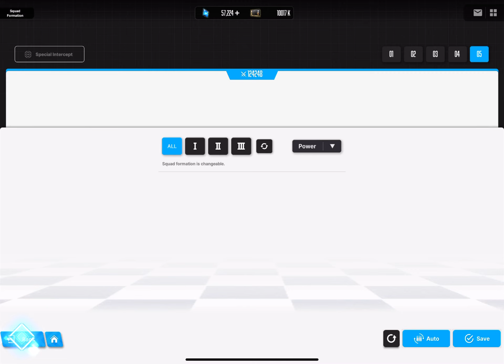Nikke SI Modernia Full Clear. AFK team. Firewai